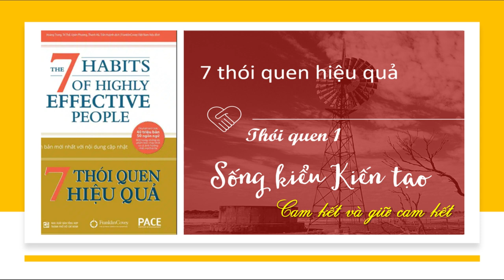Thói quen 1 - Sống kiểu kiến tạo - Phần 3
Thói Quen 1: Sống kiểu kiến tạo
Có 4 thái độ sống mà chúng ta có quyền tự do lựa chọn cho bản thân trong cuộc sống hằng ngày và trong cả cuộc đời, đó chính là: Thụ động (Passive), Ứng phó (Reactive), Chủ động (Active), Kiến tạo (Proactive). Trong số đó, kiến tạo là kiểu sống cao nhất trong bậc thang thái độ sống của con người.

Ở một người sống kiến tạo, họ không chỉ chủ động thay đổi bản thân để hành xử phù hợp hơn với hoàn cảnh xảy đến, nỗ lực thích nghi với xu thế xã hội, mà còn biết kiến tạo nên những điều tốt đẹp mà họ mong muốn nhìn thấy ở những nơi họ hiện diện và có thể ảnh hưởng được.

Mỗi người đều có lăng kính của cuộc đời mình, mỗi cá nhân không nên tranh cãi bởi những quan điểm, lý lẽ khác nhau hay lợi dụng điểm yếu của người khác để dè bỉu họ. Mỗi lần chấp nhận những quan điểm mới là lần đó chúng ta có thêm những giá trị, lý thuyết mới.